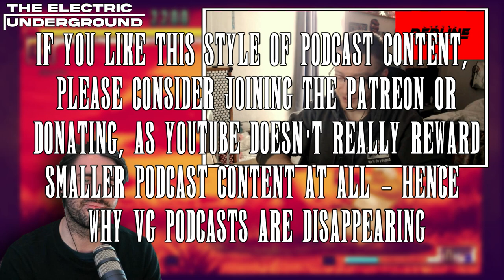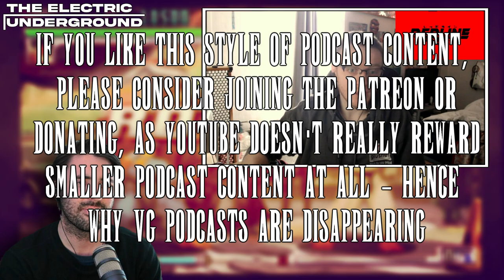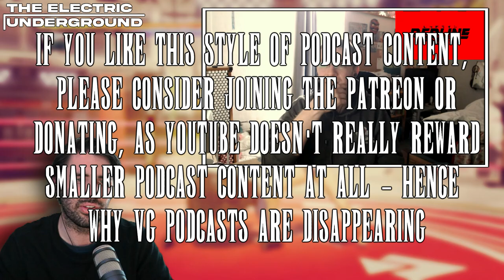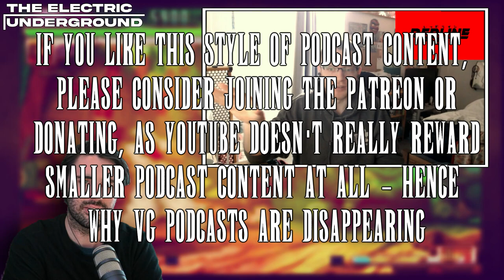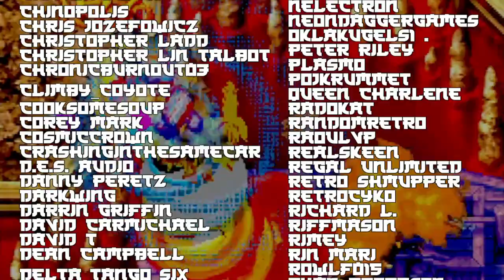Are Fighting Games Decaying into Drama, Twitch Highlights, And Hype Reaction Videos?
Are Fighting Games Decaying into Drama, Twitch Highlights, And Hype Reaction Videos? A discussion with @RedLineFGC . I have been actively involved with the fighting game scene (attending locals, watching majors, etc) since 2012 and over the past ten years it feels like there has definitely been a big shift in tone where the passion for the games have cooled, despite there being more fighting games being produced than ever, and the passion for the internet sub culture, especially drama, has grown. I'm not an arcade purist or anything like that, but I do think there is a balancing point in terms of the type of content being made and the tone of the content. I would argue that since the esports shift, the tone of the content has become more generic, bland, and more geared towards filler and there also now exists a thriving subculture of pure drama. Also the rate of turnover between games has become so fast that it's essentially impossible to keep up with as a fan, as a player, and as a video maker / youtuber. On top of this, it is a bit of a shame the so many channels that I have enjoyed over the years like Avoiding the Puddle and The Main Man SWE are more on the side of stream highlights than making dedicated videos and podcasts (especially ATP), but I also do understand why this shift has occured. This all being said, keep in mind that I am much less invested in what goes on with fighting games and am perfectly willing to now retire to playing locals and less popular fighting games online :-) I am interested to see what happens with Tekken 8, Street Fighter 6, King of Fighters, Guilty Gear, Dead or Alive, Virtua Fighter, and many other upcoming fighting games, but I'm not holding my breath for a healthy shift in quality and engagement around the games. You never know though!